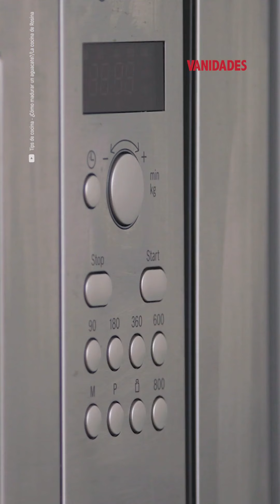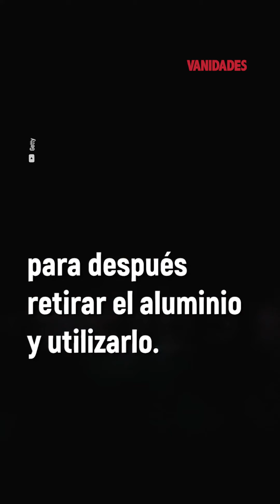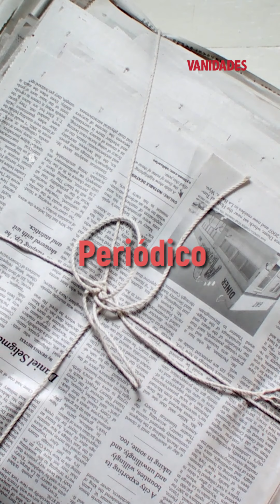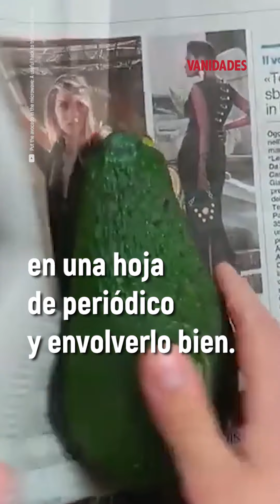Tips para madurar los aguacates.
Madura esos aguacates para la comida de hoy con estos consejos, no fallarán. 😉 🥑